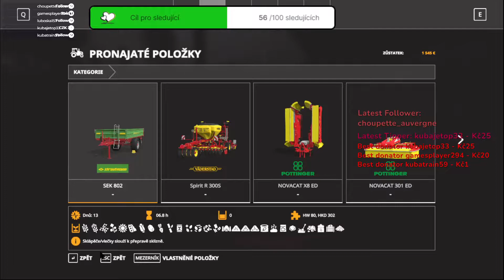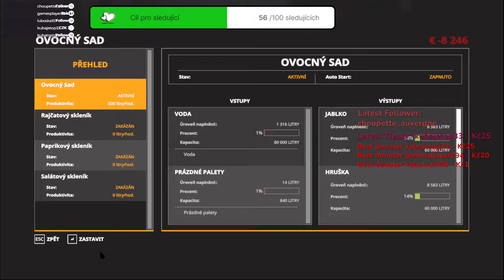06 09 2022 šťastný nový rok